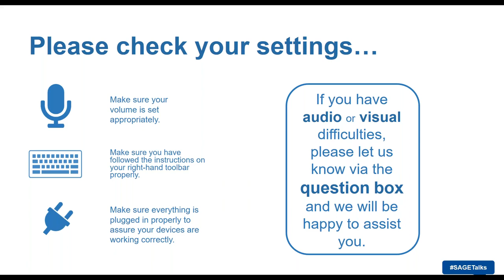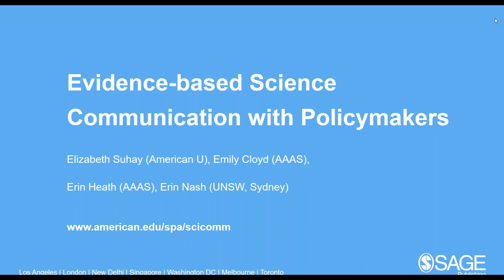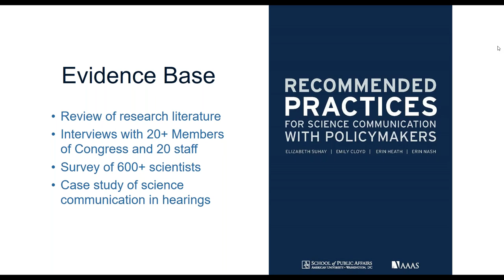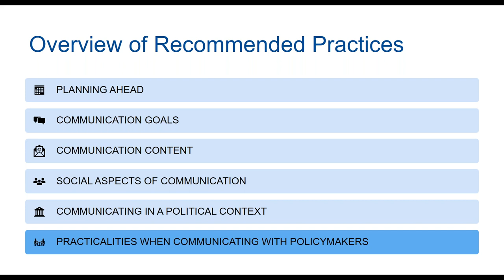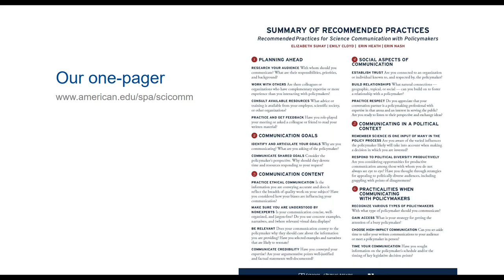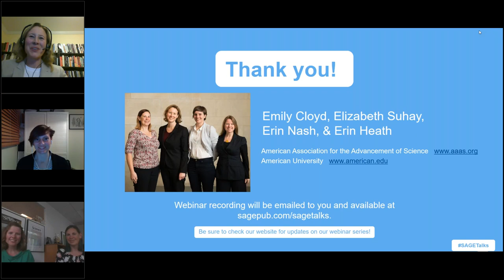A Scientific Approach to Social Science Communication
How can scientists – and in particular social scientists – best communicate their findings, their concerns, and their expertise to policymakers? While there are a wealth of anecdotes about best practices, has anyone studied the issue and made recommendations? As a matter of fact, yes, and the four authors of the recent report “Recommended Practices for Science Communication with Policymakers” address these best practices in this webinar.

Those authors – Elizabeth Suhay with the American University School of Public Affairs, Emily Cloyd at the AAAS Center for Public Engagement with Science and Technology, AAAS Government Relations Associate Director Erin Heath, and Erin Nash of Durham University – received a grant from the National Academy of Sciences and the Rita Allen Foundation to explore ways to improve science communication with policymakers. Their report, based on interviews with 600 scientists, 22 legislators and 20 congressional staffers, came out in January.